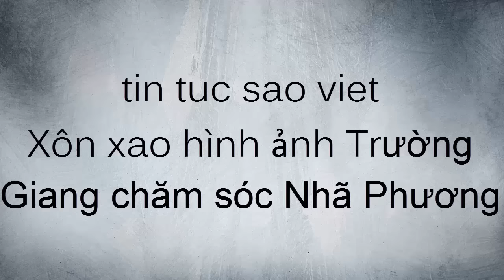tin tuc sao viet_Xôn xao hình ảnh Trường Giang chăm sóc Nhã Phương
Bức ảnh ghi lại cảnh Trường Giang đang chăm sóc Nhã Phương rất tận tình khiến dư luận một lần nữa dậy sóng.

Cách đây không lâu, fanpage chính thức của Trường Giang đã chia sẻ hình ảnh chụp lén trong bóng tối của anh và bạn gái Nhã Phương với lời đề tựa khá dễ thương rằng: "Anh thích công việc yêu em không lương. Và thương em không cần nghỉ phép..." khiến dư luận một lần nữa "nổi bão". Ngay sau khi đăng tải, bức hình chụp lén đáng yêu này được fan của cặp đôi chia sẻ với tốc độ chóng mặt.